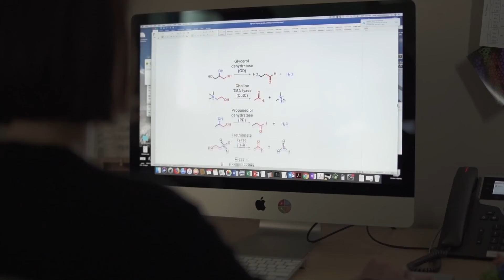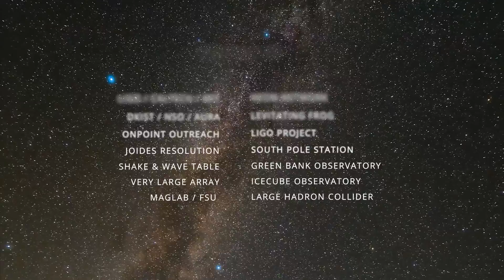Instruments of Discovery | NSF Facilities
Every experiment begins with an idea. But often, the biggest ideas require the biggest tools.